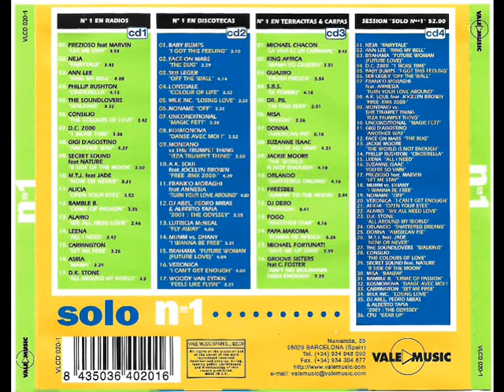6- Consilio - The Colours of Love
Disco: Solo Nºs 1
Mezclado: Mixed by Toni Peret & Jose Mª Castells
Año: 2000
Formato: Cd
Discográfica: Vale Music
Pista: 6- Consilio - The Colours of Love